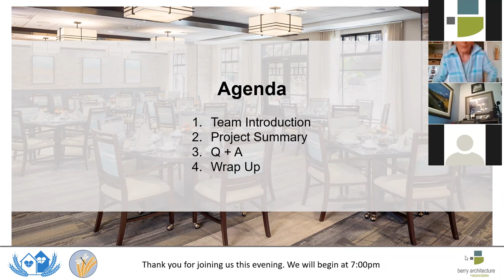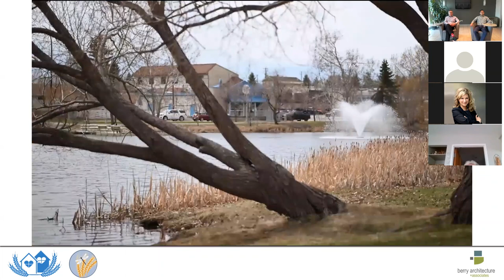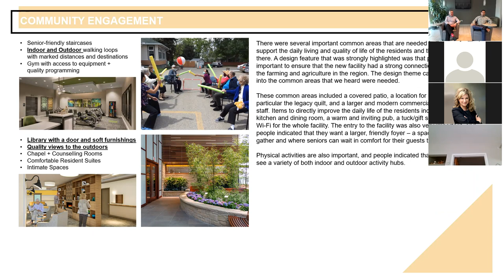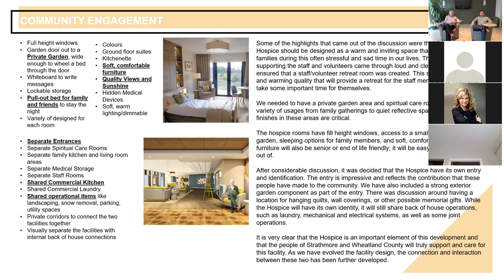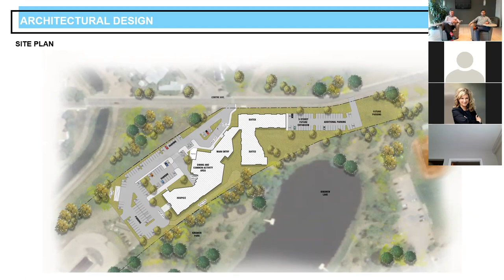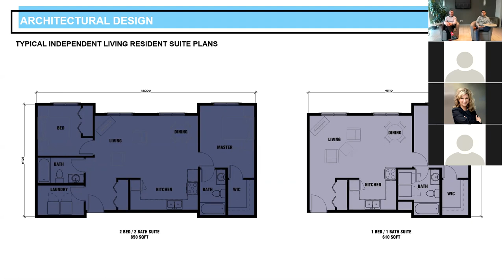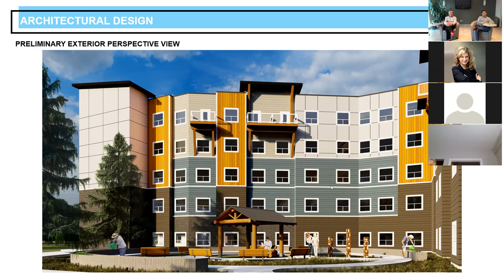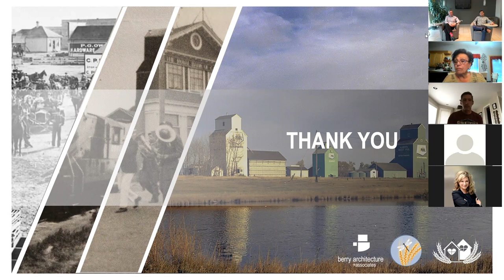Wheatland Lodge and Hospice Care Facility - Community Update Session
On May 13, 2021 Berry Architecture + Associates provided a community update session to share the project progression. During this session, we provided a review of the community engagement sessions and the comments that we heard, talked about the site and its context in relation to the surrounding communities, shared the schematic design floor plans and elevations for the project and answered a few questions from members of the community.

This session was important for us to have with the community to showcase how many of the comments and ideas that they provided throughout the community engagement sessions have been evaluated and incorporated into the schematic design of the new lodge. The floor plans and elevations that were shown during this presentation are not final and will continue to evolve as the project progresses further through the design process.

Thank you again to everyone who participated in this update meeting! Please continue to check the project website and the project newsletters for more information as the project progresses.